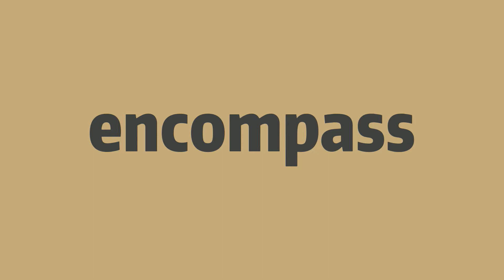How to pronounce encompass -Elin's english